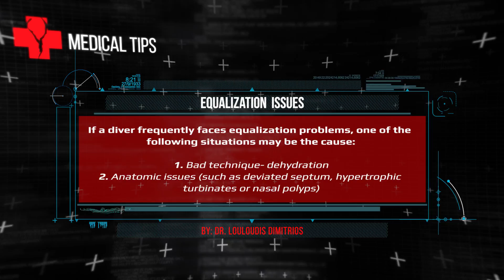PHORCYS UNDERWATER ACTIVITIES - EPISODE#37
Spearos: Sakis Tsonis, Giannis Giaginis and Chris Simatis.

Special thanks to:

ELXIS Trailers
INDIGO Marine
SUUNTO Hellas
MVD Cnc Applications
BLEUTEC Spearguns
XT DIVING PRO Diving Equipment
PATHOS Spearguns
KM DIVE Accessories
KAMAX Shafts
SONY Actioncams
IGLOO Coolers

With respect,
PHORCYS TEAM